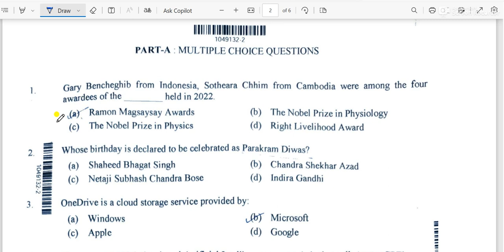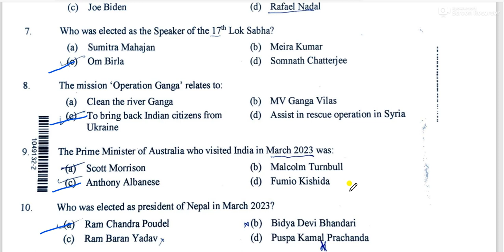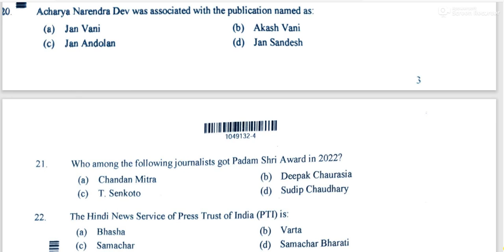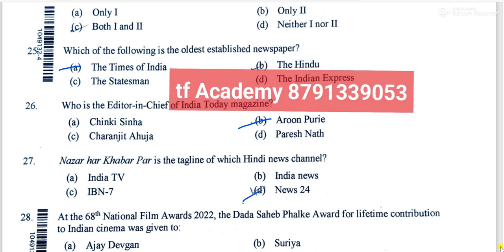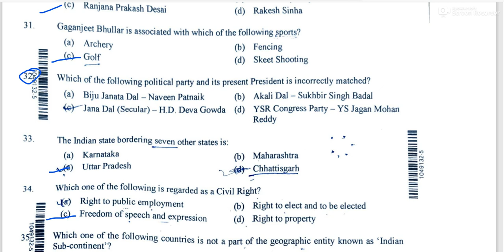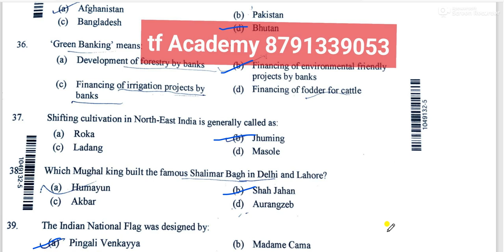AMU MA MASS COMMUNICATION ANSWER KEY 2024 I AMU MASS COMM answer key 2024